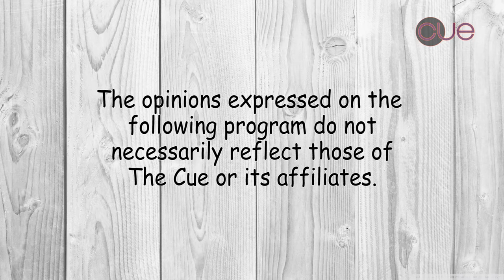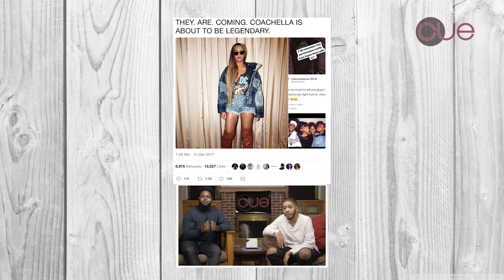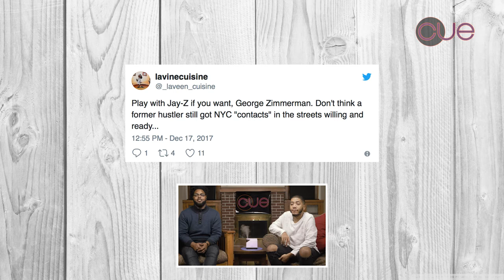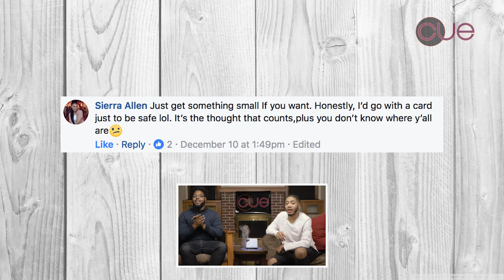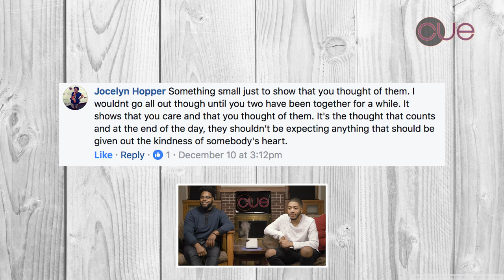Beyonce at Coachella, Jay-Z threats, Christmas Gifts for Bae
From Beyonce at Coachella 2018, threats to Jay-Z from George Zimmerman, Kevin Hart's SNL appearance as Batman to how to Christmas Gifts for the new bae, Will and Will give you their point of view on Will Talks.

Will Talk Ep. 13